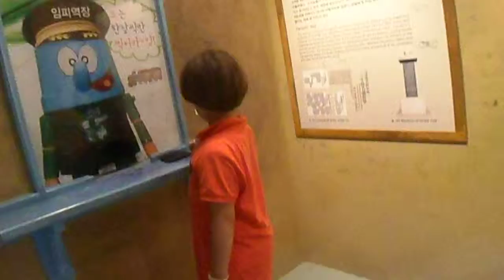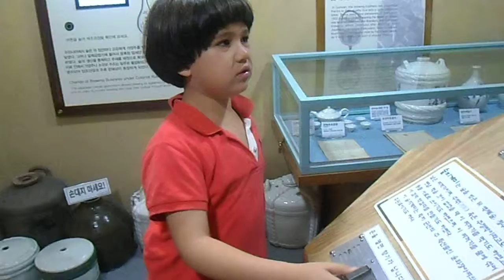Print making in Gusan with Hyuntay and Ah Young and Seo Young